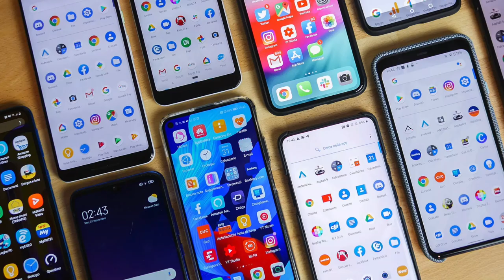Quale macchina FOTOGRAFICA comprare?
Scegliere la propria attrezzatura per iniziare a fare foto e video a volte sembra come immergersi in una giungla di scelte dalla quale è difficile uscirne.  Spesso ci si concentra su cose sbagliate, comprendere l'obbiettivo a cui si vuole arrivare e lo scopo della ricerca è alla base per trovare il prodotto adatto a te.

SOSTIENI IL CANALE COMPRANDO DAI LINK

ATTREZZATURA
Macchina fotografica principale FF Sony a7 III:
Macchina fotografica principale APSC Sony 6300
Macchina secondaria Sony Rx 100 IV
Action cam
Obbiettivo 50 mm
Obbiettivo 35 mm
Obbiettivo 16 mm
Monitor esterno
Stabilizzatore Crane 2

Contatti:
Instagram commerciale: inquadro.movie
Instagram personale: misael.photography